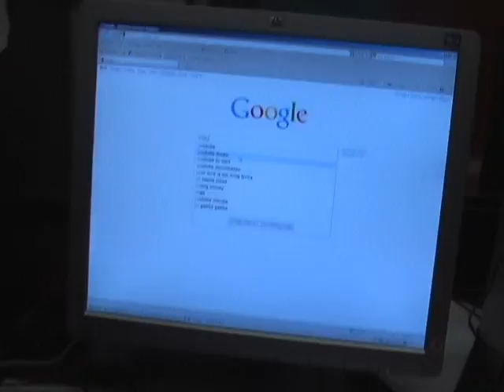Crocodile Hunter - Burlington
Here is a funny skit from the 2010 BHS Senior Retro featuring the funniest student (officially!) in the senior class!